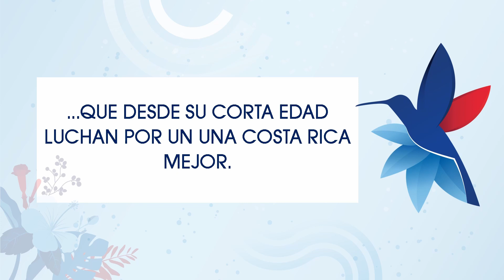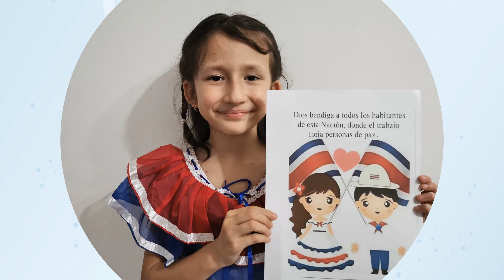CANCIÓN: EL SOL SALDRÁ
Los chicos de segundo grado desean compartir mensajes de esperanza para celebrar la fiesta del bicentenario. Disfruta la canción "El Sol saldrá" y los mensajes en el video.